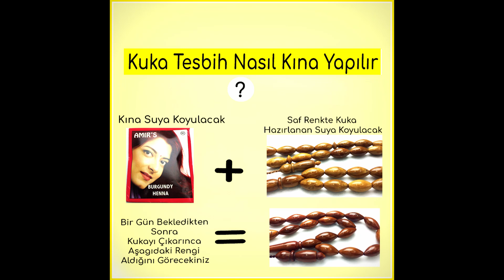Kuka Tesbih nasıl kına yapılır Pala Tesbih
Hazırladığımız bir kaba bir paket kına koyuyoruz ve üstüne biraz su ekleyip karıştırıyoruz,kuka tesbihimizi suya bırakıyoruz, bir gün bekledikten sonra kuka tesbihimizi çıkarıp kurutmaya bırakıyoruz, kuruduktan sonra cilaya veya başka bişeye gerek olmaksızın tesbihinizi çekebilirsiniz. not:Kınayı firmamızdan temin edebilirsiniz.